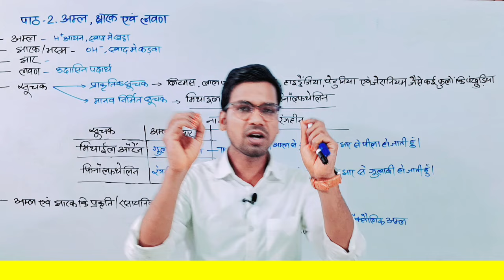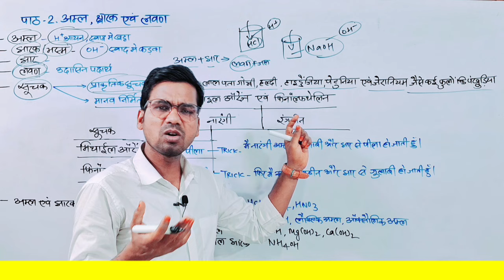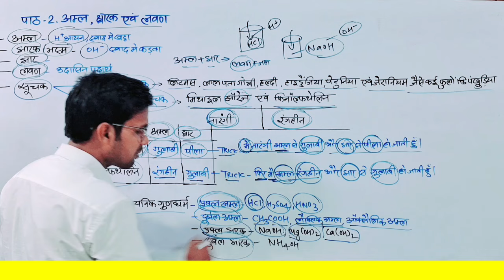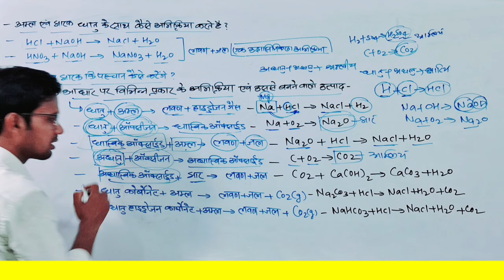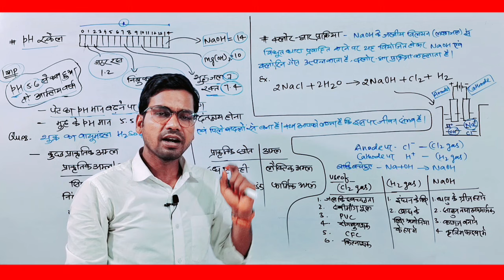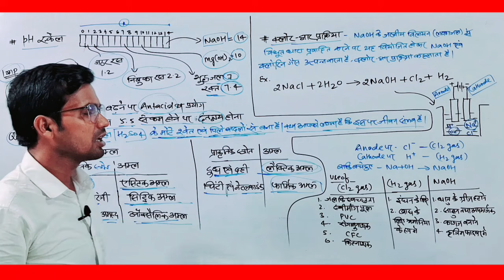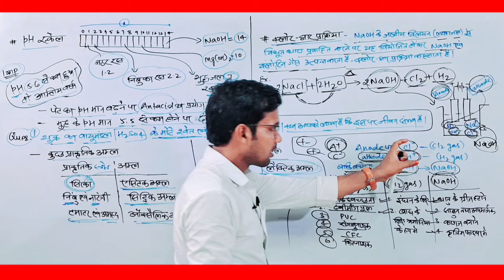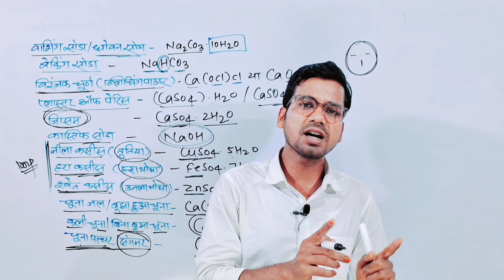बिहार बोर्ड कक्षा 10वीं | अम्ल झार और लवण के सम्पूर्ण जानकारी | Chemistry Ch_2 | Acid Base & Salt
Best Wishes :-
इस वीडियो में कक्षा 10वीं बोर्ड परीक्षा 2025 के लिए विज्ञान के किताब से रसायन शास्त्र केपहली चैप्टर की समाप्ति पूरी तरह से की जा चुकी है जो आपके आने वाले एग्जाम के लिए काफी महत्वपूर्ण साबित होने वाला है इसलिए इस वीडियो को अपने दोस्तों तक पहुंचाने की कोशिश करें ताकि सभी विद्यार्थी इसका फायदा उठा सकें l

class 10 science lesson 2 amla kshar aur lawan
Class 10 chemistry lesson 2
Acid base and salt
Acid base and salt chemistry class 10
Class 10 chemistry acid base and salt
Class 10 science chemistry lesson 2
Bihar board class 10 science lesson 2
Class 10 science Gyapan Academy
Gyapan Academy
Abadat Sir